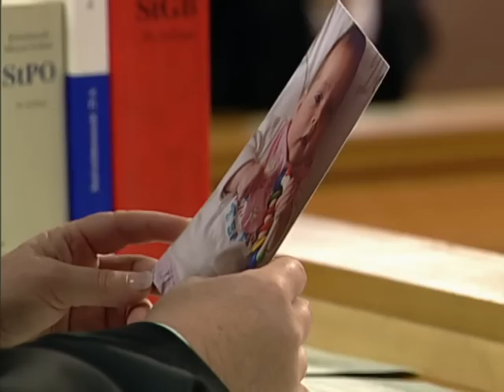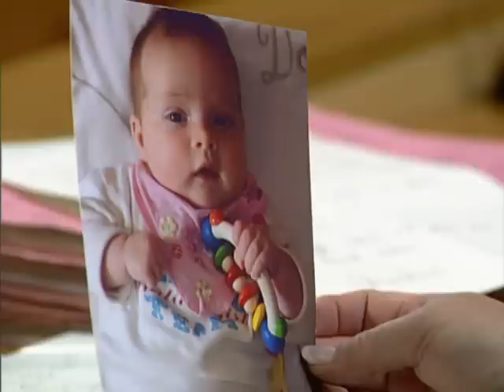Baby nur eine Stunde nach der Geburt ENTFÜHRT 👶​🤱​💔​ | 1/2 | Richterin Barbara Salesch | SAT.1